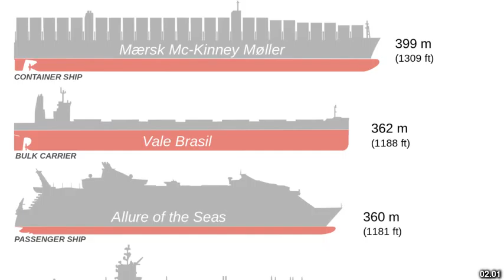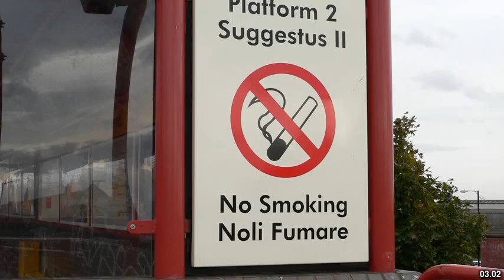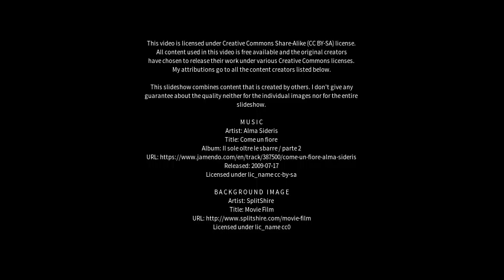Best places to visit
Best places to visit - Empire Vale (Australia) Best places to visit - Slideshows from all over the world - City trips, nature pictures, etc.